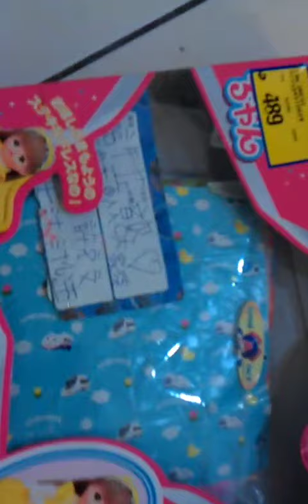【KIDS】Elsa寶貝，送爸比的禮物~